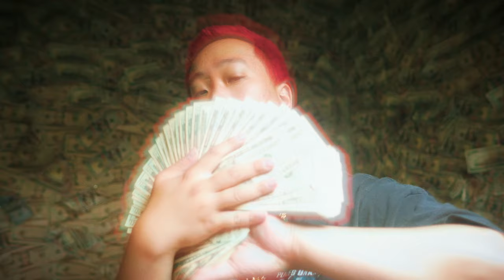L I O - Day Left ft. Ted Park (Official Video)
Song produced by CELA (@aleciscela)

Director: Marques Mallare (@marquesmallare)
Director of Photography: Eric Thompson (@cruelhandluke)
Editor and Colorist: Patrick Chen (@purtypat)
Jewelry by Alligator Jesus (@alligatorjesus)